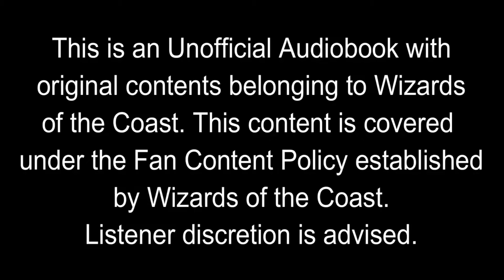The Brothers' War: Chapter 7 - "Mak Fawa" - Unofficial Audiobook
Hey everybody, here is the seventh chapter of the most well-known story in all of Magic: the Gathering. After seeking legal guidance and thanks to Wizards of the Coast Fan Content Policy, I am able to do this for the community. I hope y'all enjoy this as we taking a listen of the story of The Brothers' War.